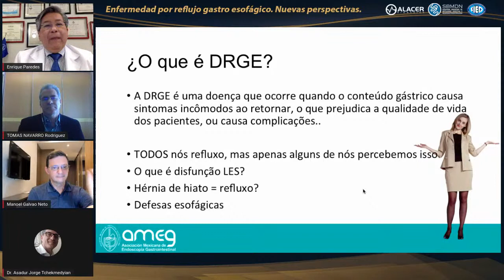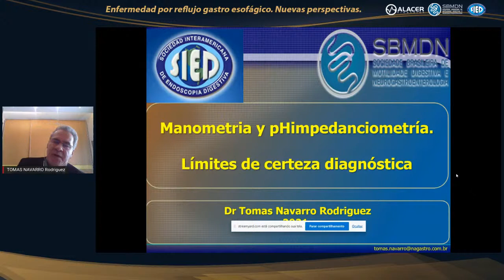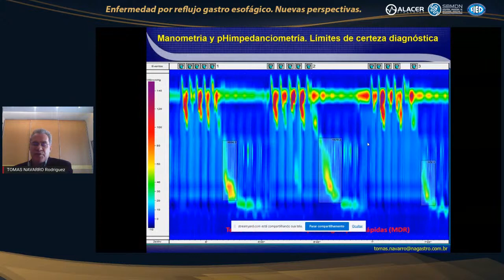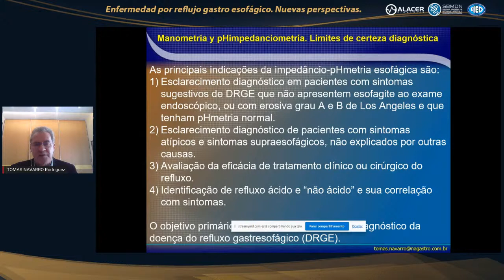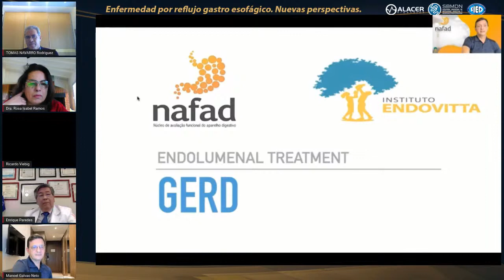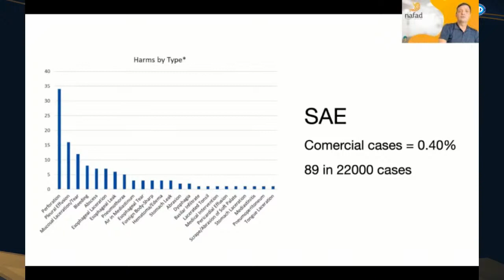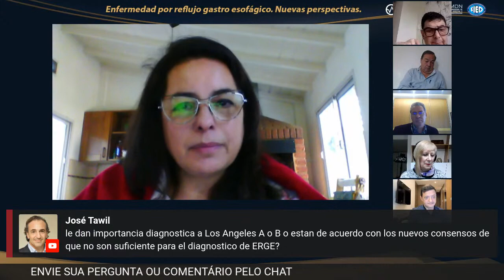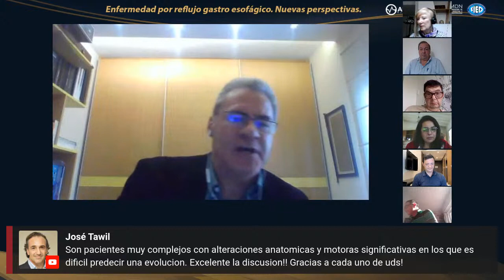Enfermedad por Reflujo Gastro Esofágico | La intersección entre la EDA y HRM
Día 07/08 SÁBADO de lás 14:00 hasta 16:00

Enfermedad por reflujo gastroesofágico. Nuevas perspectivas.

Visión endoscópica. Límites de certeza diagnóstica. Dr. Alejandro Concha Mejia de Colômbia.

Manometría y pHimpedanciometría. Límites de certeza diagnóstica. Dr. Thomas Navarro Rodrigues de Brasil.

Tratamientos endoscópicos para el reflujo. Análisis crítico de indicaciones y métodos. Dr. Manoel Galvão Neto de Brasil.

Moderadores Dr. Rodrigo Felipe de Brasil y Dra. Laura Sole de Argentina

Presidente: Dra. Rosa Ramos de Argentina